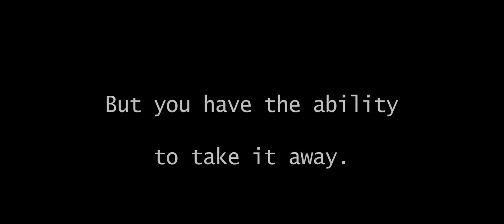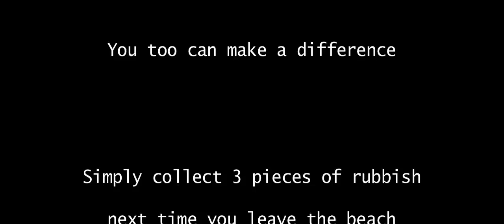Take 3 Initiative - Part 2 - The Grommets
Part 2 in the Take 3 Initiative looks at the younger generation's attitude towards marine debris and their concerns about growing up in an uncertain world. These enthusiastic young surfers think nothing of collecting trash on their way back from the beach and ask you to do the same. Take 3 and help keep our oceans clean.